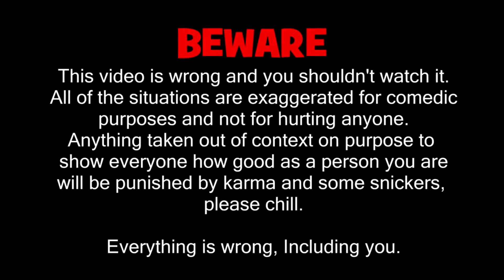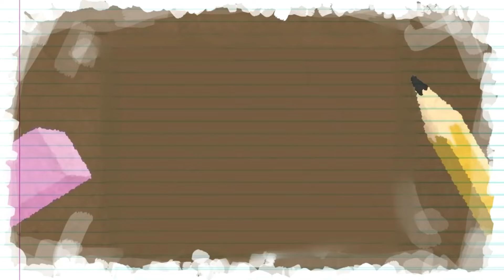Sr Pelo's - Totally Wrong! (Dublado PT-BR) Totalmente Errado! 📄❌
Isso está totalmente... ERRADO!

Esta é uma fã-dublagem, link do criador com o vídeo original logo abaixo,
Obrigador por assistir.

Descrição do vídeo original:
Você ama isso ou odeia isso? Por favor, vote aqui mesmo se você quiser mais!

Se você quiser reagir a qualquer vídeo, faça um youtube poop, remix, coloque-o como um clipe em uma das suas avaliações de vídeo, ou mesmo legendas para o seu país, é 100% ok para mim, basta colocar os créditos na descrição ( links para o vídeo original e canal), não é tão difícil, alguns de nós queremos que as pessoas saibam quem é o criador.

e NÃO REUPE OU MONETIZE UMA COMPILAÇÃO COM QUALQUER VÍDEO, eu realmente não quero denunciar.

Se você tiver dúvidas, informe-me antes de usar um vídeo obrigado por entender.